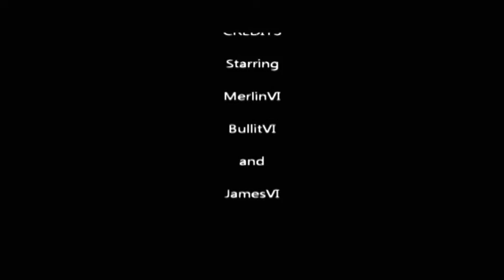MerlinVI v BullitVI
A Dogfight between Myself and MerlinVI in War Thunder

With JamesVI in a Small Role :)